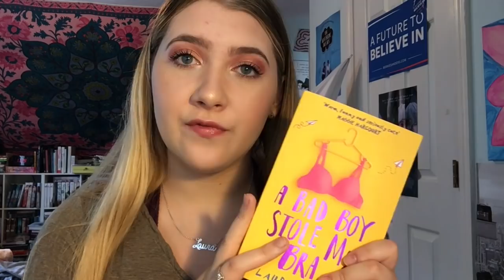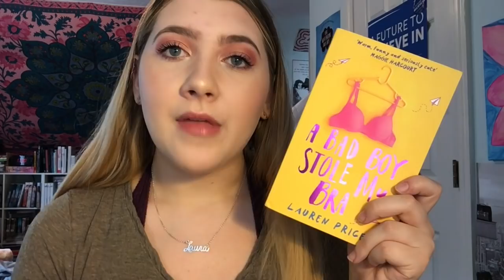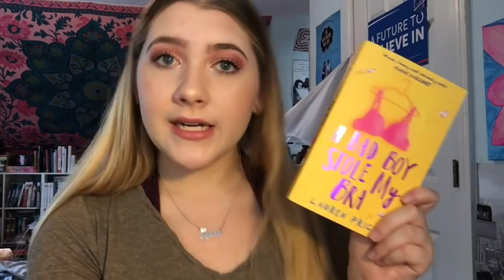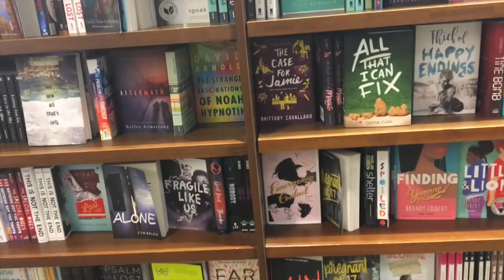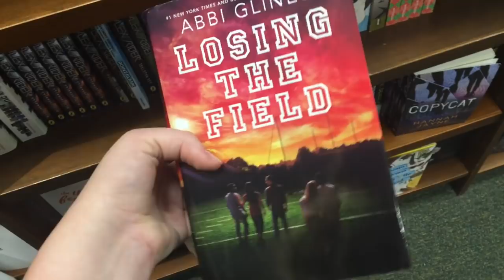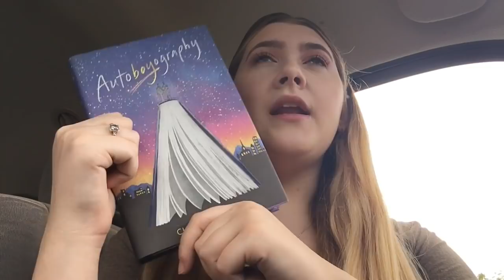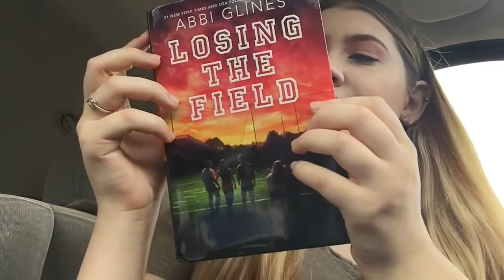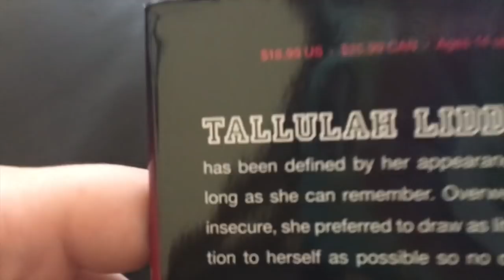MY FIRST EVER READING VLOG!